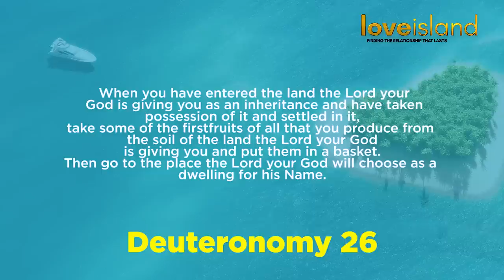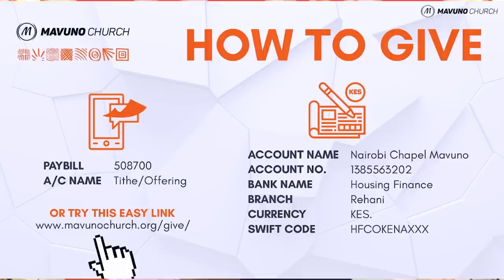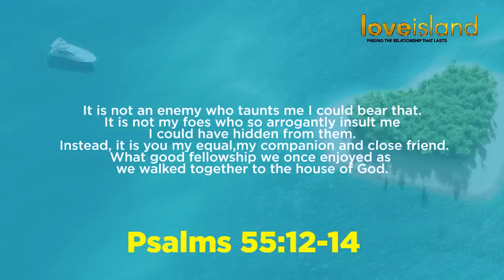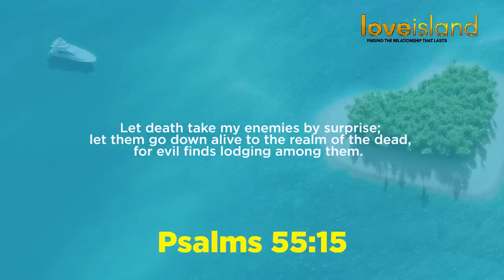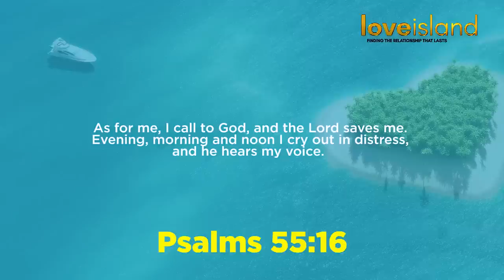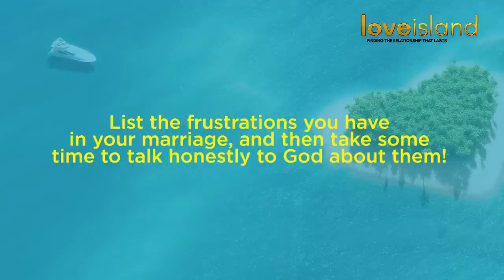LOVE ISLAND - THROW YOUR BOX (PART 3)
Why do some relationships last and others don’t?

People get into relationships with hopes, desires and expectations, but often a gap is created between expectation vs the reality, contributing to a strain created by the unmet expectations.

Our February sermon is a relationships series titled Love Island. Finding the Relationship that Lasts. Whether single or married, the sermon series will provide guidance on how couples can succeed in their relationships and how to handle the clashes they may encounter.

Do not let unmet expectation hinder your relationship. Join us every Sunday in February at 10:00 AM, on our Facebook or YouTube pages, or attend our church campus nearest to you.